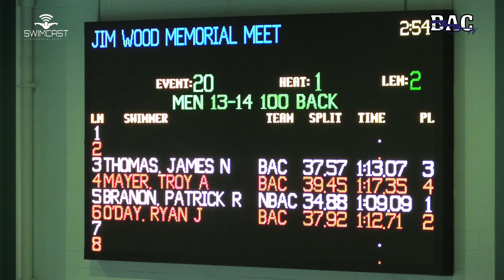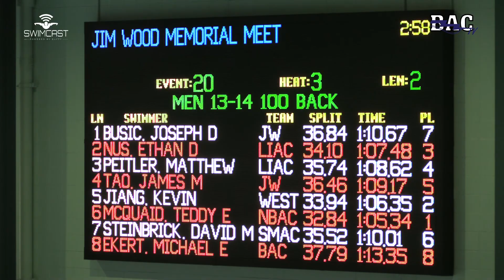Boys 13 14 100 Meter Back Timed Finals